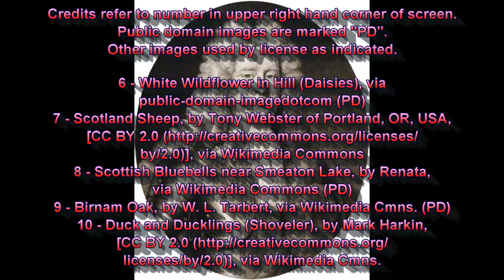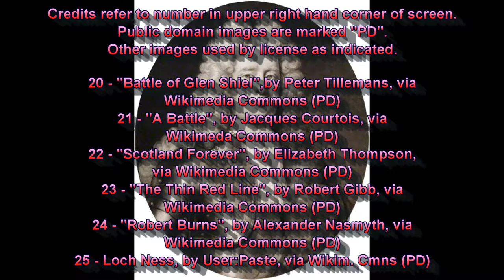The Earl of Glasgow March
This is a march for marching band, symphonic band, or wind ensemble. The Earl of Glasgow was one of the instrumental historical figures in the unification of England and Scotland to form Great Britain.

The march was composed with a Scottish feel to it. In that respect, it follows British marching band music styles as follows: It has a relatively slow tempo of 112. It has counter melodies in the second time through the second strain, and the third time through the trio (last strain). It has a wide range of dynamics. To give the trio the appropriate lyrical quality, I adapted the melody of the old Scots language song, "A Red, Red Rose", re-harmonizing and altering it in my march as I saw fit. The melody used for ARRR is the same as the 1821 song, "Low Down in the Broom". On the third time through, the trio modulates back to the starting key in order to put the melody in a brighter key for the trumpets.